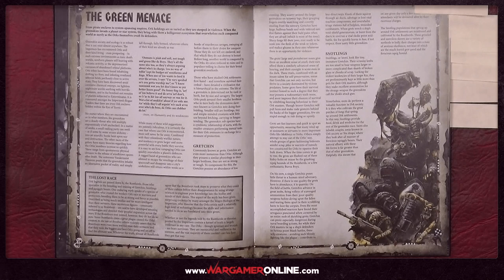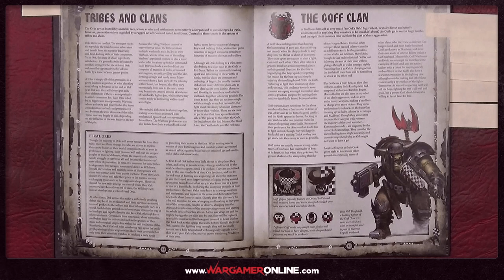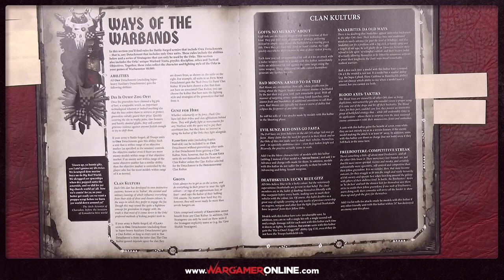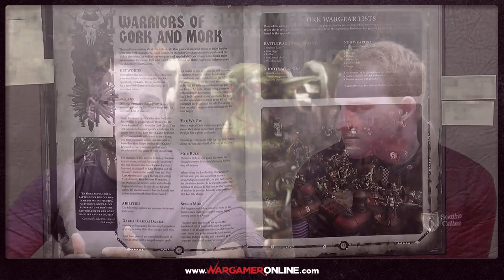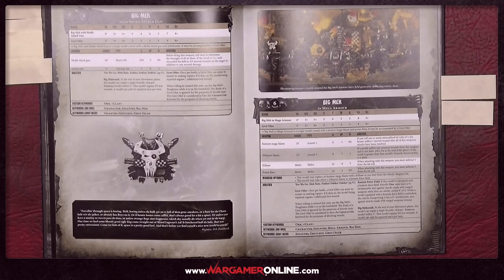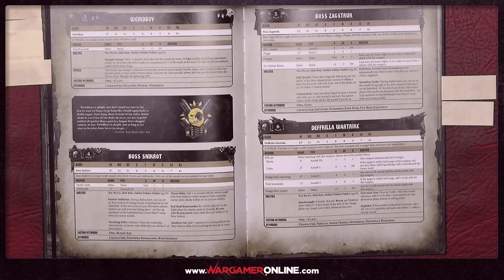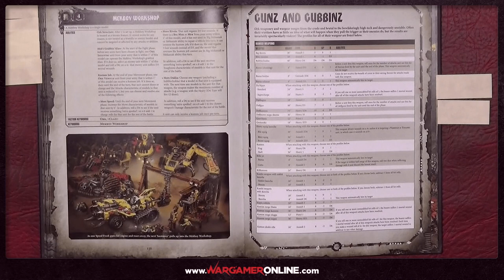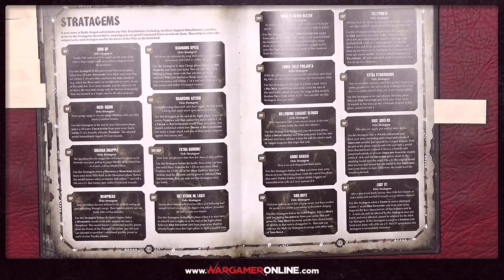8th edition Codex Orks; review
Here we take a look at the 8th edition Ork codex by Games Workshop for Warhammer 40K